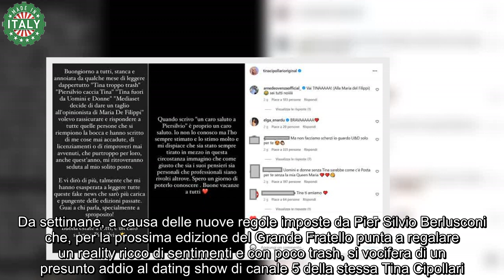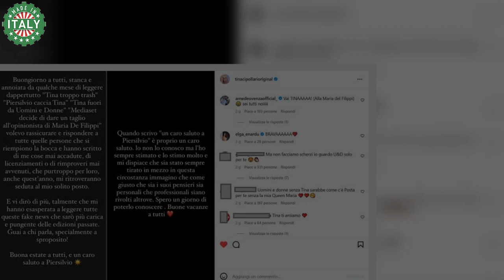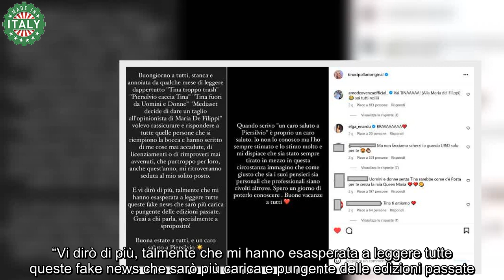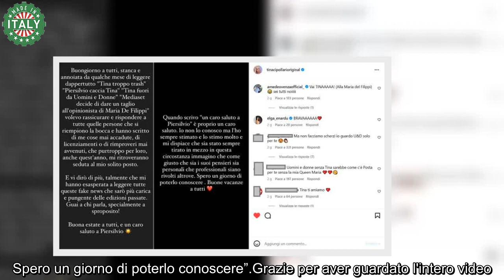Uomini e Donne anticipazioni, altro che addio “Sarò più carica e pungente”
Uomini e Donne anticipazioni, nessun addio clamoroso nella prossima stagione: ci sarà anche lei che promette scintille.

Chi saranno i protagonisti della prossima stagione di Uomini e Donne in partenza lunedì 11 settembre? C’è grande attesa intorno ai nomi dei nuovi tronisti, ma anche intorno alle dame e ai cavalieri del trono over e, soprattutto, in merito alla presenza o meno di Tina Cipollari. Da settimane, a causa delle nuove regole imposte da Pier Silvio Berlusconi che, per la prossima edizione del Grande Fratello punta a regalare un reality ricco di sentimenti e con poco trash, si vocifera di un presunto addio al dating show di canale 5 della stessa Tina Cipollari.